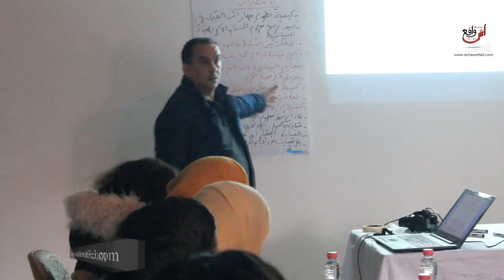فدرالية رابطة حقوق النساء تحط الرحال بجهة الدار البيضاء - سطات ... وهذا هو برنامجها